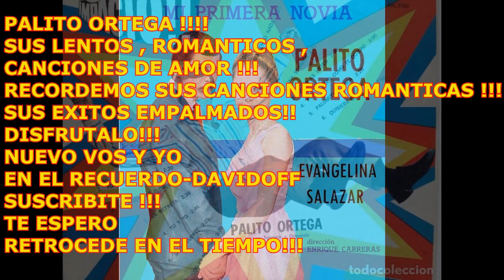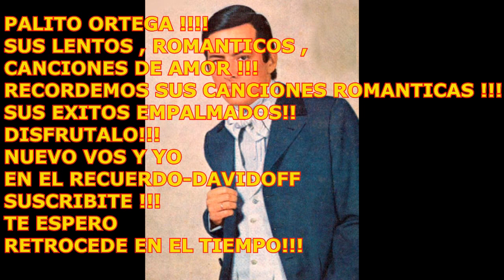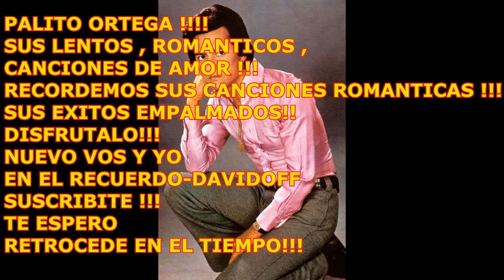LENTOS DE PALITO ORTEGA "EL REY" SUS EXITOS ROMANTICOS , SUS LENTOS , SUS CANCIONES DE AMOR!!!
TE ESPERO!!